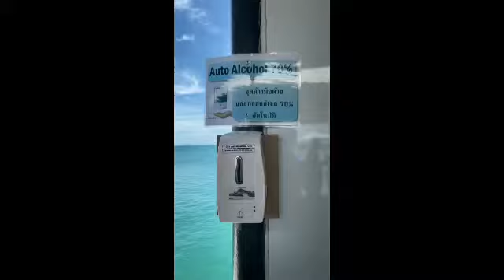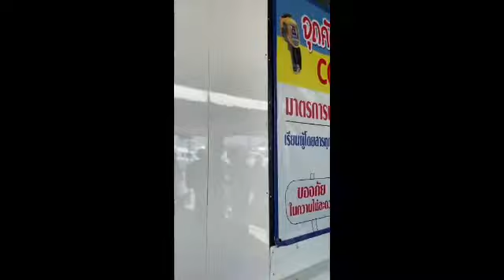The preventions for covid-19.